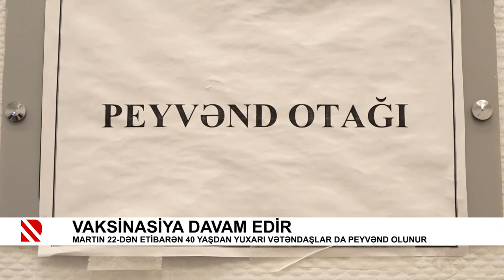Vaksinasiya davam edir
Martın 22-dən etibarən 40 yaşdan yuxari vətəndaşlar da peyvənd olunur